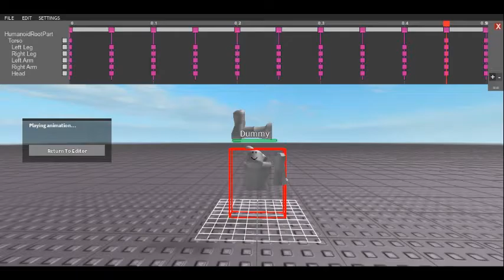A Bit Too Much Fun With Animations...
For every like I will spasm like this.